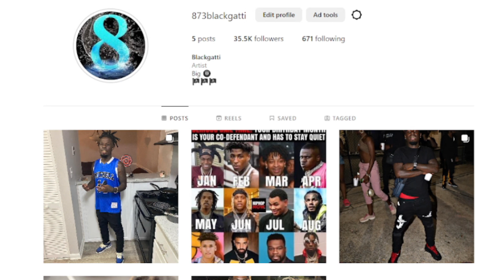This A Hit! Anti Da Menace x Wee2Hard - Say Gang (Official Music Video) REACTION